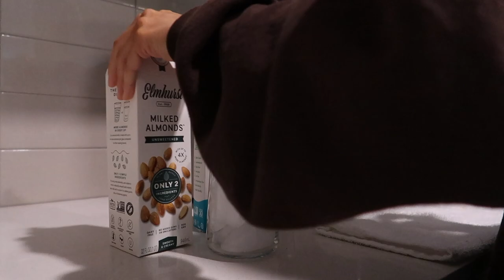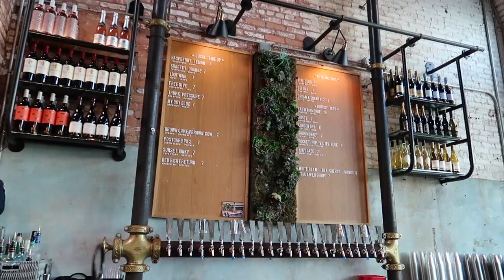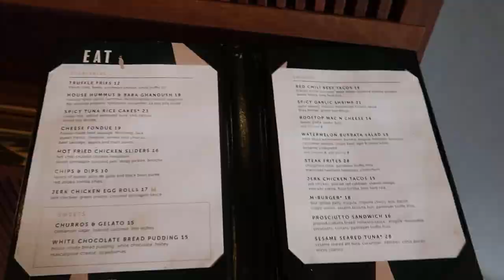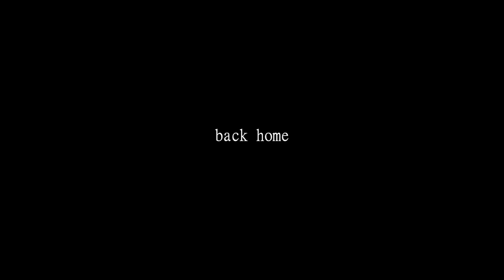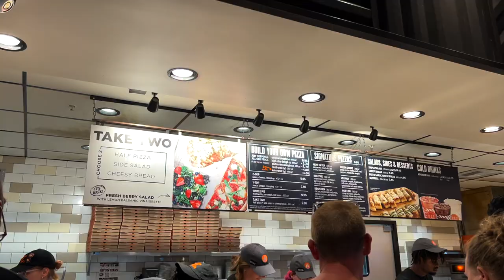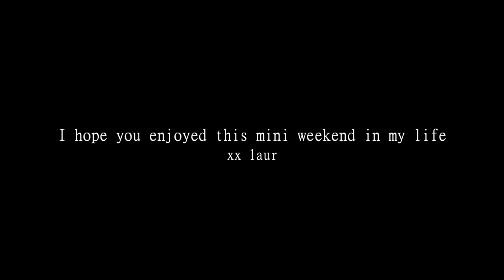VLOG: Day trip to Tampa Florida, I feel bad being this type of person, best jean shorts find + more!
ITEMS MENTIONED:
Phone case
espresso cup
Coffee cup
Nutpods creamer
Silicone straws
Chain necklace
similar tank
Hair clip
Darker wash Levis
Lighter wash Levist